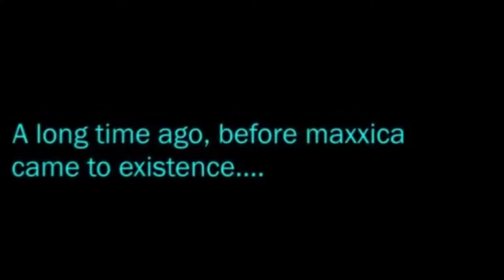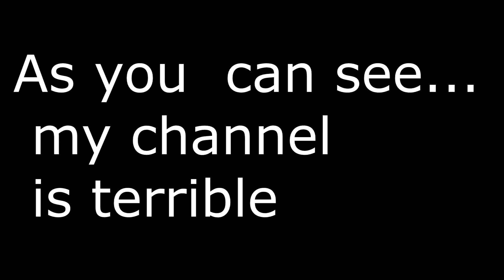Maxxica Bloopers episode 1